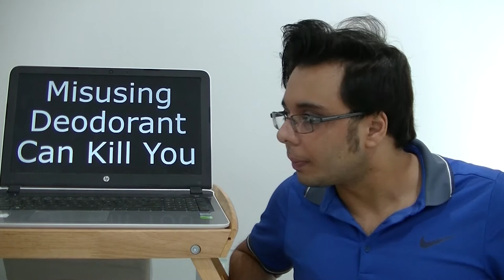Misusing Deodorant Can Kill You – A Response to 'A Current Affair'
Intentionally misusing a product can sometimes be harmful or even potentially fatal. This is especially true if the product comes with warning labels on the packaging. One such product is deodorant.

A stupid behaviour is currently trending amongst young people, which involves intentionally inhaling various products (such as deodorant) in order to get some kind of high or buzz. However, all of the products being used for this trend (such as deodorant) can be harmful and potentially fatal if consumed in such a manner.

It is clearly marked on deodorant cans that it is harmful and potentially fatal if it is intentionally misused or inhaled. However, people still continue to ignore these warnings for the sake of getting a quick and cheap high or buzz.

An Australian teenager has recently died as a result of intentionally inhaling deodorant for such purposes. His mother now wants the deodorant company to take action and make an awareness campaign about the dangers of intentionally misusing their products.

I feel that the deodorant company is not to blame for the death or this trend, and they do not need to make an awareness campaign. Clearly marking their products with warning labels on their packaging, and some common sense, should be enough.

We need to stop holding companies accountable for injuries and deaths that are the result of people intentionally misusing their products, especially if the products are clearly marked with warning labels.